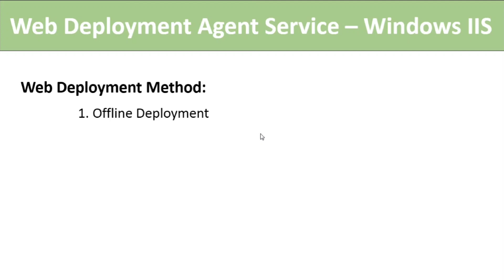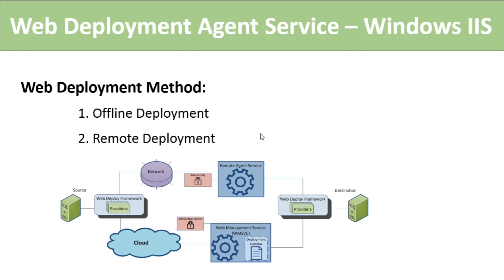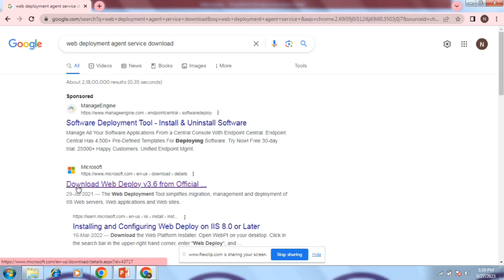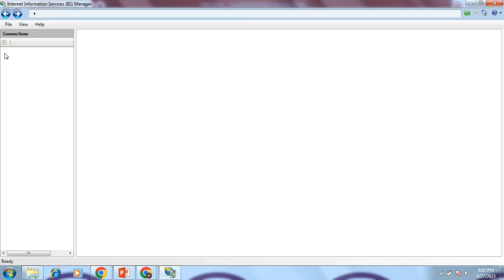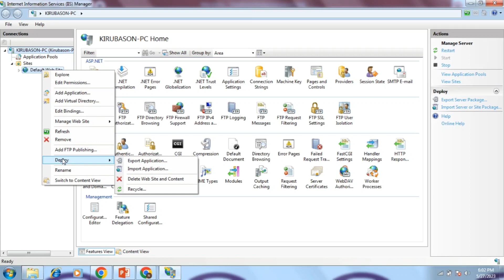Web deployment Agent service | Install | Is it needed for CI/CD remote deployment | Tamil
In deployment there is two method:
  1. Offline deployment
  2. Remote deployment

Remote deployment is used by Developer, when he or she has administrative right to the target server. And in CI/CD pipeline also this remote deployment is used.

Chapter

0:00 Introduction
2:50 web deploy install

For successful completion of remote deployment, this web deployment agent service needs to be installed on the remote server.

in this tutorial, we have explained what is web deployment agent service and how to install it.